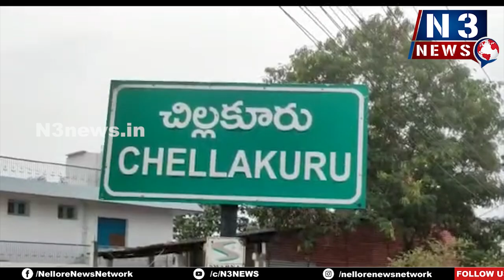పోలీసులను ఆశ్రయించిన ప్రేమ జంట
- ఇన్‌స్ట్రాగ్రామ్ ద్వారా ప‌రిచ‌యం
- చిల్ల‌కూరు పోలీసుల‌ను ర‌క్ష‌ణ కోరిన నూత‌న దంప‌తులు